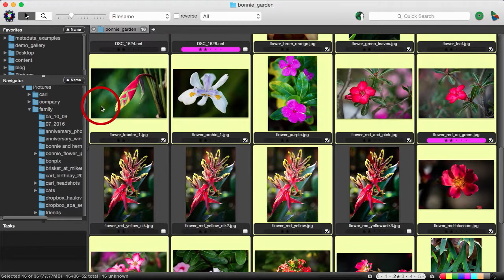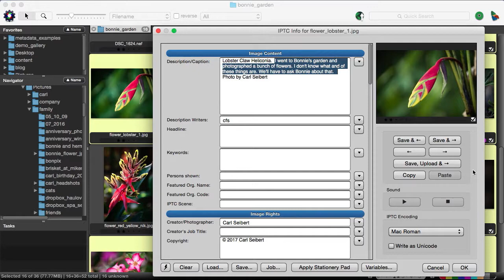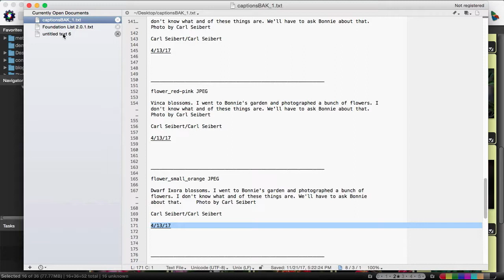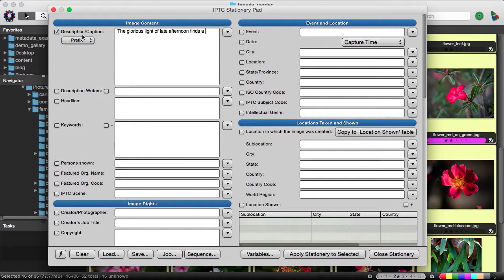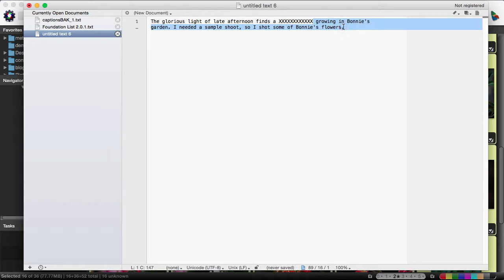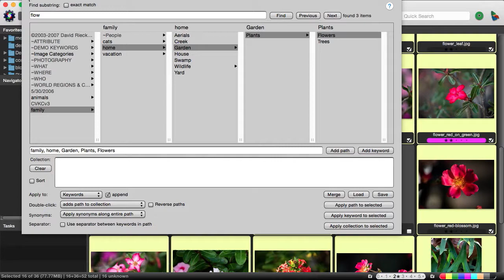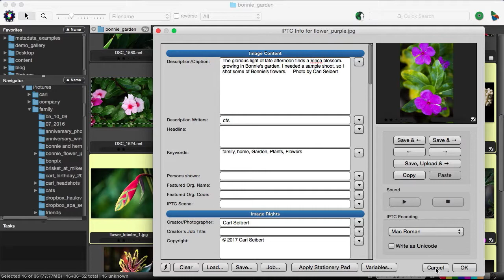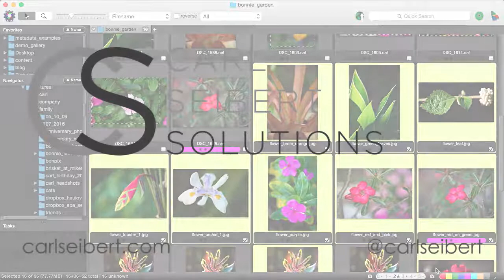Fixing captions in bulk with Photo Mechanic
In this quick video, we'll use Photo Mechanic's Export function to make a backup of our old captions on a batch of photos. (Just in case) Then, we'll use the Stationery Pad and the Find and Replace feature to remove an old temporary caption add a new one right around already existing IDs.